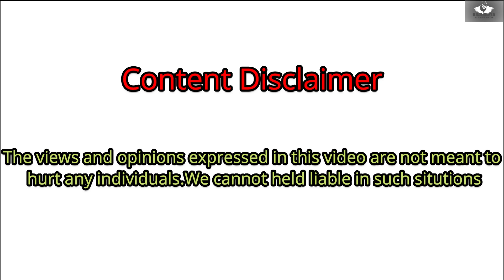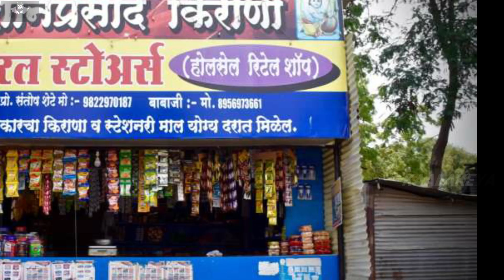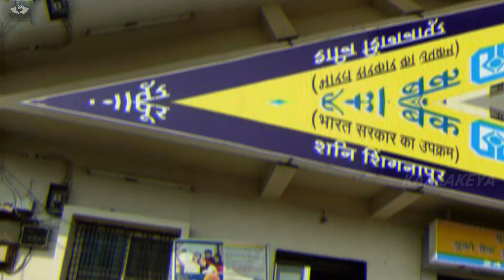Most Unusual Places in India Part-2 Doorless Village "Shani Shingnapur" இந்தியாவிலுள்ள வினோதமான இடம்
There are many unusual places around the India.
But this place make U crazy.This village don't have door in their house...
இந்தியாவில் உள்ள கதவு இல்லாத கிராமம்
சனி சிங்னாப்பூர்...
Most Unusual Places in India Part 1

Most Strangest place in India

Superstition

If u want more interesting video